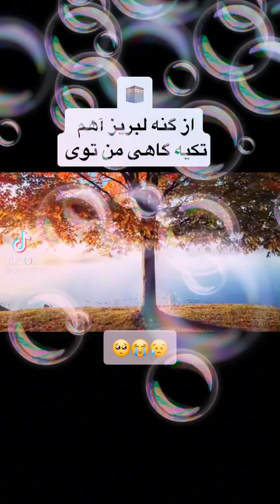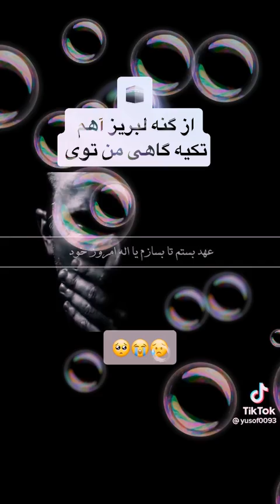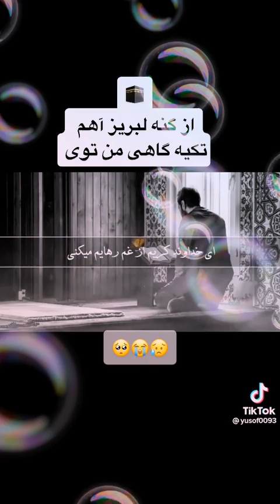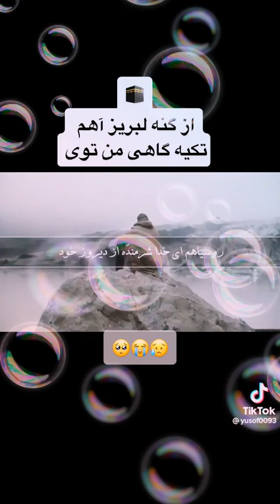نَشِيدْ فارسي محلاه: (كَنَاهُ كَارَمْ). ✌️✌️😭😭✌️✌️